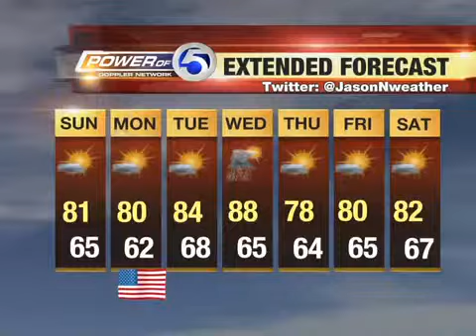Saturday's overnight weather briefing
Get the latest forecast from the Power of 5 meteorologists